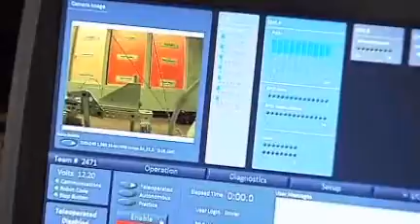Meet Camas High's 'Mean Machine'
A group of local students will be heading east to pit their handmade robot against some of the best in the country. Photojournalist Monty Orrick introduces us to these future engineers.